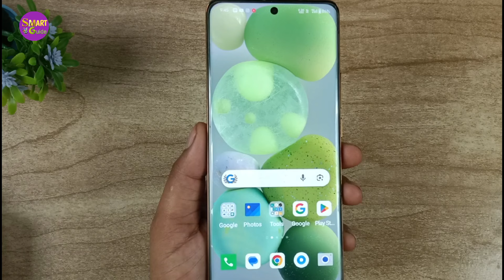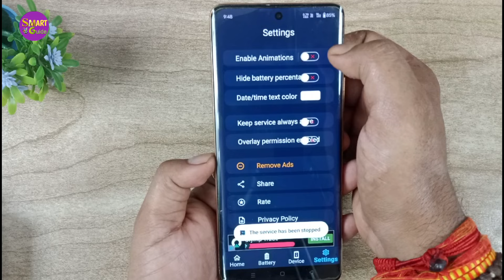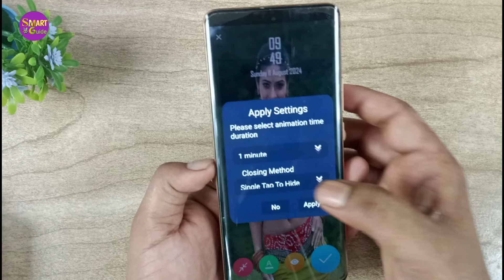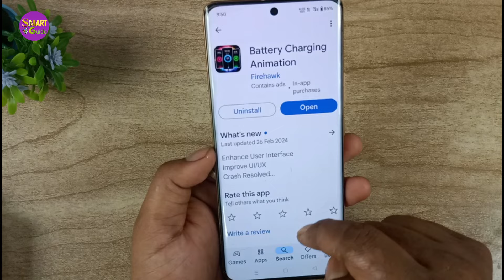charging screen par full photo kaise lagaye ? set photo on phone charging screen !!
charging screen per apni photo kaise lagaen
phone ki charging screen per apni photo kaise set Karen
kisi bhi phone ki charging screen per photo kaise lagaen
charging screen per photo kaise set Karen
mobile ki charging screen per photo set Karen
how to set photo on charging screen mobile charging screen photo apply photo set charging screen